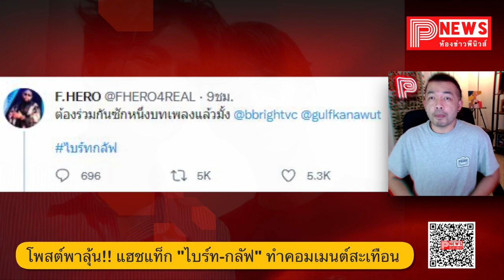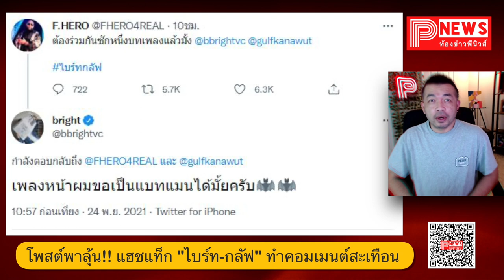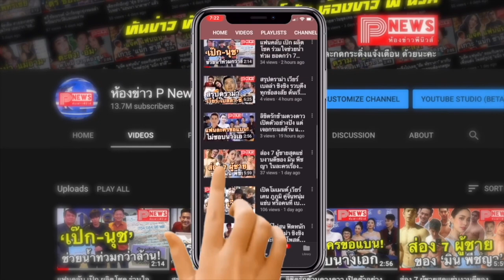ห้องข่าวพีนิวส์ | โพสต์พาลุ้น!! แฮชแท็ก "ไบร์ท-กลัฟ" ทำคอมเมนต์สะเทือน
เพลงใหม่ของกลัฟ นะครับ คลิ๊กเลย